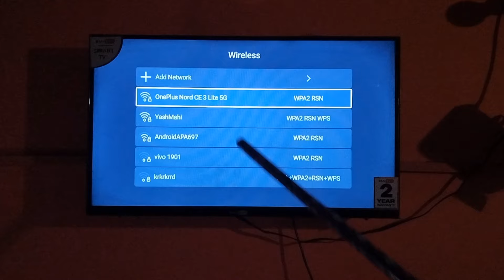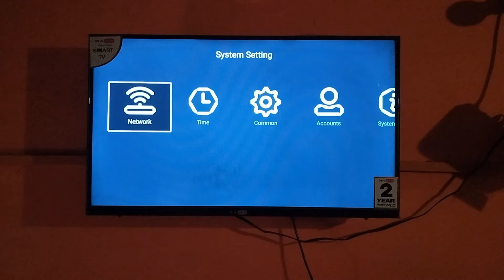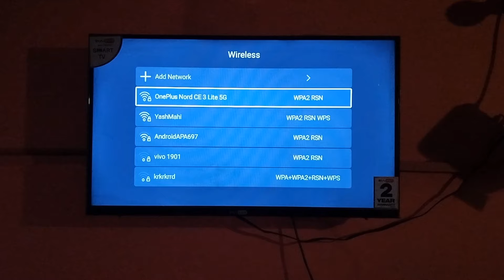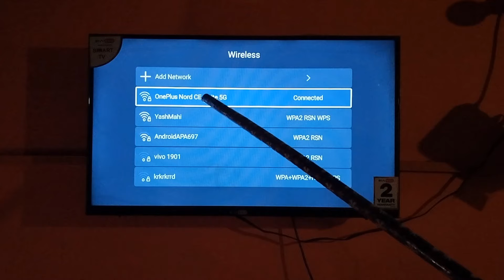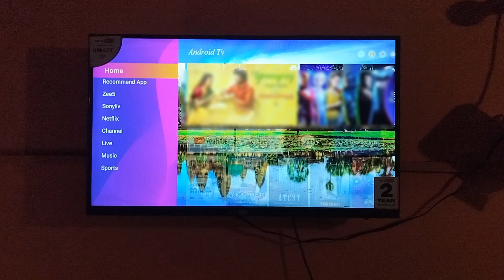Wi-Fi Smart TV | Connect TV To Internet | Best Wifi Extenders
Your curious
Andy tecnologia tv
Smart TV
wifi
youtube setup
smart tv
mi tv internet not working
 android tv wifi connected but no internet tamil
fix no internet in android smart tv
how to connect internet to tv
 samsung tv
wifi
android tv
tv internet fix
 tv me wifi kaise connect kare
smart tv me hotspot kaise connect kare best android tv box
android tv box terbaik
 smart tv connect to wifi
mi tv
 best 4k tv box
 samsung smart tv
 smart led tv me wifi kaise connect kare
 smart tv hotspot

1 tv me wifi kaise connect kare
2 smart led tv me wifi kaise connect kare
3 wifi kaise connect kare tv mein
4 led tv me wifi kaise connect kare
5 smart tv me wifi kaise connect kare
6 mi tv me wifi kaise connect kare
7 tv se wifi kaise connect kare
8 samsung smart tv me wifi kaise connect kare
9 android tv me wifi kaise connect kare
10 samsung tv me wifi kaise connect kare
11 smart tv connect to wifi
12 samsung smart led tv me wifi kaise connect kare
13 smart tv me hotspot kaise connect kare